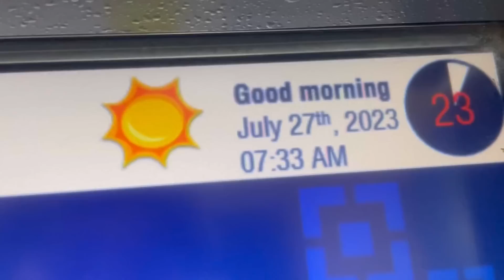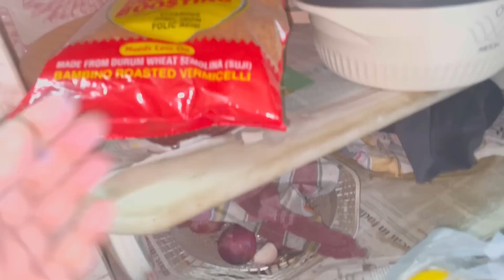Frustrating things in life of students studying in Delhi*A frustrating day in life of UPSC aspirant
A relatable story 🤪